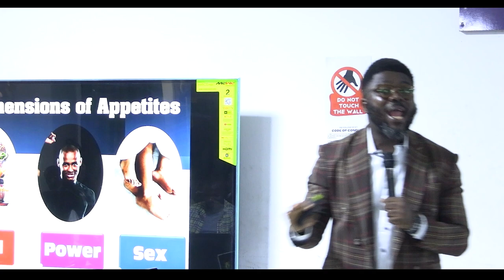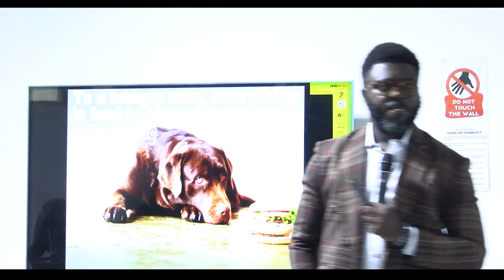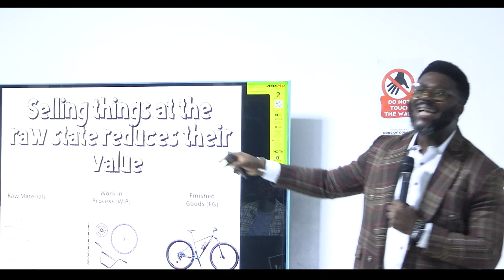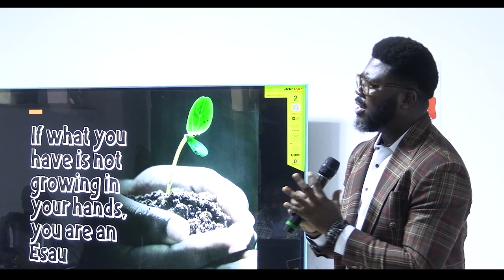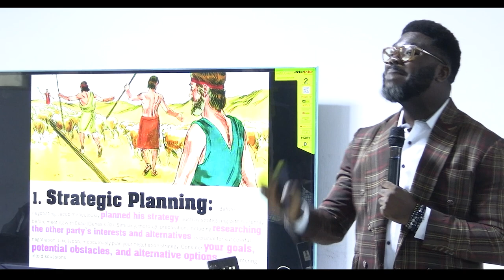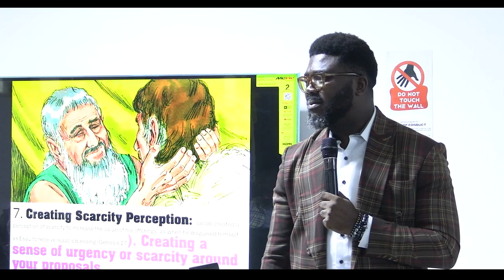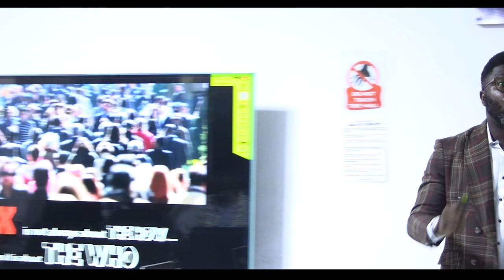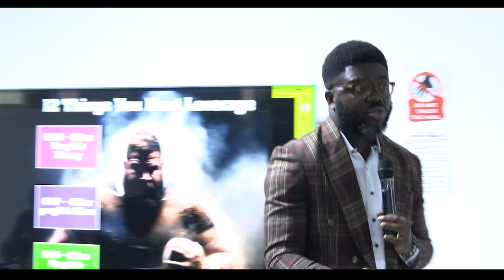10X HUMAN: HAVING RESULTS BEYOND THE ORDINARY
MindTalk is a monthly event sponsored by SQI and specially designed to help people build good behavioral and interpersonal values alongside their technical skills and successfully excel anywhere in the world.